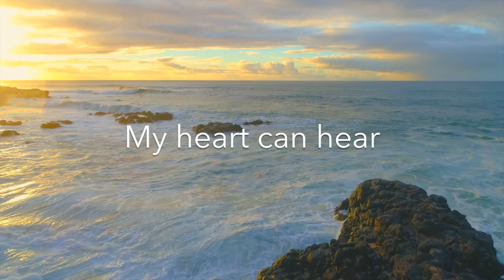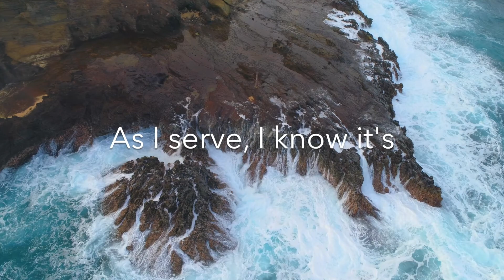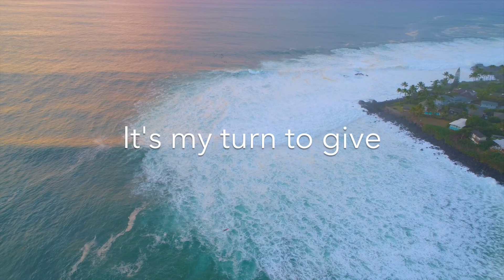Tiffany Garvin - Serve, Love, Lift ( lyric video)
Serve, Love, Lift was born in Hawai’i. Sitting on a quiet beach on North Shore, an impression came strongly of how blessed I truly am. I have been given so much - a beautiful family, an amazing husband, miraculous healing and so much more. We are so very blessed, and the more we feel that truth the more we crave to help others in need. There’s a line in a song that says, “Because I have been given much, I too must give.” We can all care for each other, serving, loving, and lifting with our innate gifts. We don’t have to be amazing at anything, just come with who we are and what we have to share. In this, we can feel more acceptance, support, and love - something we all can benefit from.

*Special thanks to our friend Kia Kamauu for the beautiful Hawaiian video footage.

Serve, Love, Lift - lyrics and chords

Intro - C  Em  F  Dm  G

C                   Em            F                     C
While palm trees sway and sun shines on the sea,
Warm sand cradles my feet and waves talk to me.
           Em               F            C
My heart can hear what ears cannot take in.
          F              G                   C C7
My soul fills with a hope of life to begin.

Chorus:
F                G             C               F
“Serve, love, lift” is the message I hear.
                  G         C         F
It’s simple and sweet, and so very clear.
It’s my turn to give for all I’ve been giv’n.
We’re blessed from on High; these gifts are from Heav’n.

I move with faith even if just armed with love,
As I serve, I know it’s with help from above.
               Em      F                 C
My gifts aren’t grand, but I am here to share.
I can help make a change, to lift and to care.

Chorus

Outro - Em  F  Dm  G  C